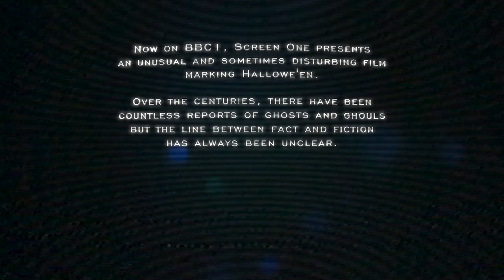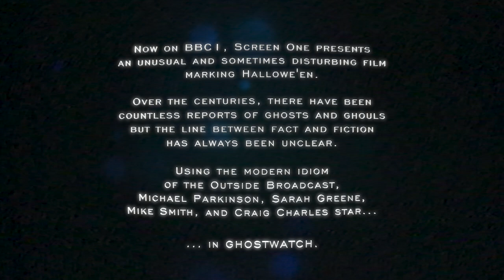National Séance 2022 - Interview with Mark Waddington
Celebrating the 30th Anniversary of the inaugural airing of BBC1 Screen One special drama, GHOSTWATCH, Rich speaks with legendary BBC Continuity Announcer/Voice of the BBC, Mark Waddington.

Special thanks: stock graphics provided Pressmaster & Videvo.